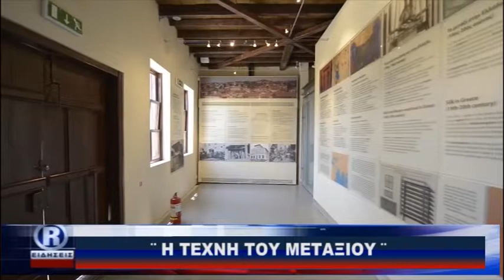R CHANNEL ΑΜΘ-ΜΟΥΣΕΙΑ ΜΕΤΑΞΙΟΥ ΣΟΥΦΛΙ 24-02-18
Όλη η ειδησεογραφία από την Περιφέρεια Ανατολικής Μακεδονίας και Θράκης.